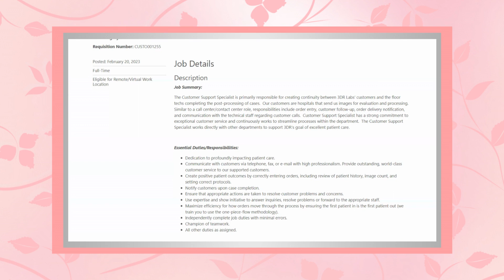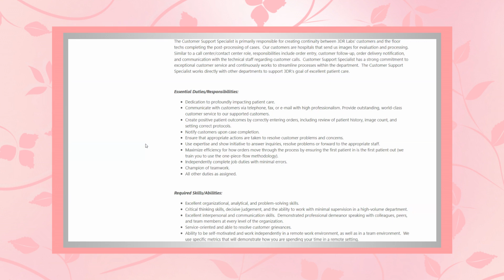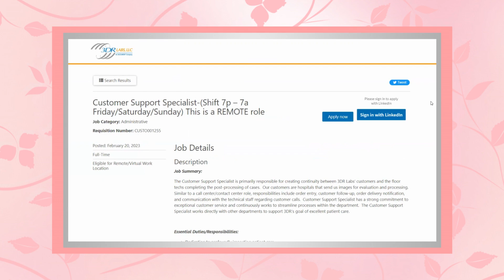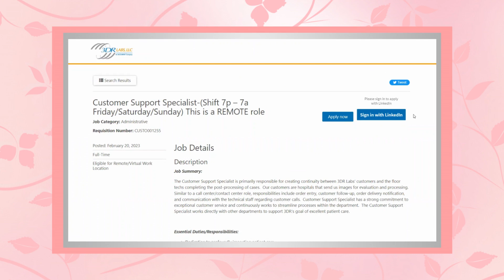WORK 3 DAYS AND OFF 4 DAYS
Work the overnight shift from home 7PM - 7AM.

I will have more work from home job leads for you today if this was not a job of interest to you.
However, if you have a friend or family member who may be interested, please consider sharing

To my friends who live abroad in other continents & countries I'll do my best to have a couple of leads available for you. However, I don't always find those jobs very easily but I'll do my best & thanks so much to everyone for supporting my channel.

I truly appreciate you all and can't wait till you find your perfect work from home job!
(P.S. Don't get discouraged, it will soon come & it's definately worth your efforts and the wait. - You'll see.). :)

JOB LINK;

I list anywhere from one to multiple jobs a day to help you get your work from home job. :)

                                 =   AND   =